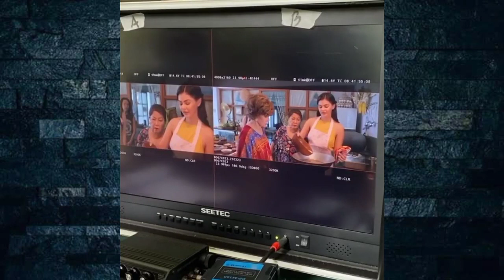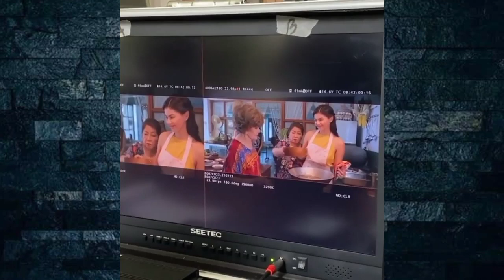JANINE GUTIERREZ TRENDING?!! BEHIND THE SCENE VIDEO NG PELIKULANG IKAW!!!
pinoy chururut